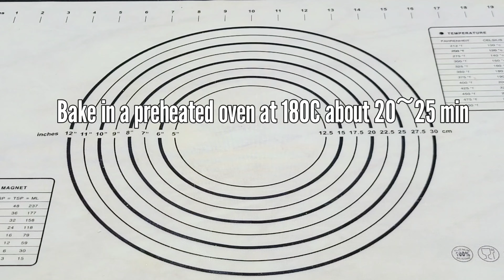cheese pizza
How to make pizza dough at home. How to make perfect homemade pizza you'll ever eat!

Recipe:

Pizza dough recipe:
200g flour, 25g sugar, 1/2 teaspoon salt, 4g dry yeast, 120g water, 15g butter.

Ketchup and any filling for pizza you like + mozzarella cheese. 30 × 30.

Bake in a preheated oven at 180C for 20~25 minutes.

집에서 피자 반죽 만드는 법.  누구나 먹을 수 있는 완벽한 홈메이드 피자 만드는 방법!

 레시피:

 피자 반죽 레시피:
 밀가루 200g, 설탕 25g, 소금 1/2티스푼, 드라이 이스트 4g, 물 120g, 버터 15g.

 케첩과 좋아하는 피자 속 재료 + 모짜렐라 치즈.  30×30.

 180도로 예열된 오븐에서 20~25분간 구워주세요.

Как приготовить тесто для пиццы дома.  Как приготовить идеальную домашнюю пиццу, которую вы когда-нибудь будете есть!

 Рецепт:

 Рецепт теста для пиццы:
 200 г муки, 25 г сахара, 1/2 чайной ложки соли, 4 г сухих дрожжей, 120 г воды, 15 г сливочного масла.

 Кетчуп и любая начинка для пиццы, которая вам нравится + сыр моцарелла.  30 × 30.

 Выпекать в разогретой до 180С духовке 20-25 минут.

איך מכינים בצק פיצה בבית.  איך להכין פיצה ביתית מושלמת שאי פעם תאכלו!

 מתכון:

 מתכון לבצק פיצה:
 200 גרם קמח, 25 גרם סוכר, 1/2 כפית מלח, 4 גרם שמרים יבשים, 120 גרם מים, 15 גרם חמאה.

 קטשופ וכל מילוי לפיצה שאוהבים + גבינת מוצרלה.  30 × 30.

 אופים בתנור שחומם מראש ל-180 מעלות למשך 20-25 דקות.